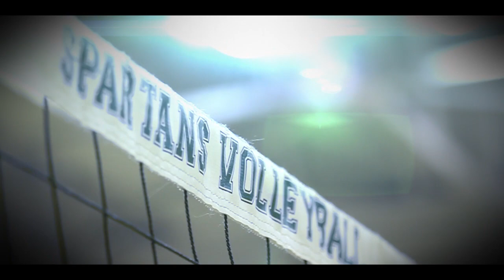USC Upstate Athletics 2018-2019 Awards night Highlight Reel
Spartan Vision Re-caps the year with a highlight reel from our 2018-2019 Upstate Athletic year.

Our first year in the Big South Conference!